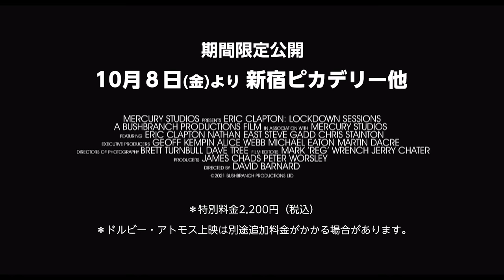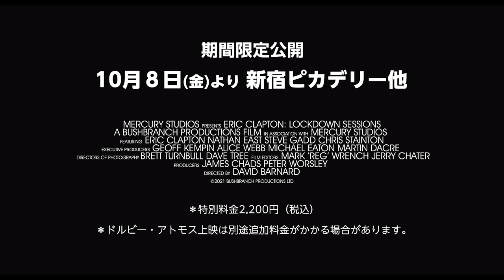映画「エリック・クラプトン／ロックダウン・セッションズ」予告編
世界中を襲っている疫病（パンデミック）。その影響で、エリック・クラプトンは恒例のロイヤル・アルバート・ホールでのライブも含め、2021年のツアーを全てキャンセルしなければならなくなった。この状況でアーティストは何ができるのか。「アーティストは演奏しつづけることだ」と考えたクラプトンは、イギリスの田舎町に旧知のメンバーを呼び寄せ、無観客でのアコースティック・ライブを行うことにした。
「僕がしたいのは、ロウソクの火を燃やし続けるように、演奏しつづけることなんだ。」－エリック・クラプトン

10月8日（金）より期間限定上映
特別料金 \2,200（税込）
＊10月８（金）９（土）のみの上映館あり。劇場によって上映期間が異なりますので、詳しくは下記ＨＰのTHEATERSでご確認ください。
＊ドルビー・アトモス上映は追加料金がかかる場合があります。